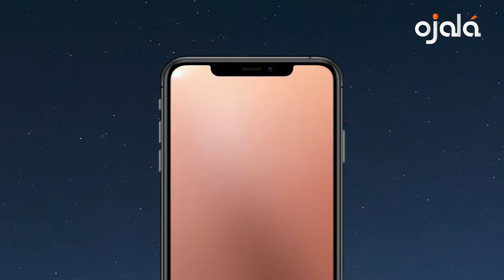|Ojalá Medioambiente| Cuidado von el Parque Jaragua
🔘ONU denuncia más de 87, 000 toneladas de equipos enviados para proteger al personal médico se han convertido en desechos que contaminan el ambiente y amenazan la salud pública.
✔️Quiero que sepas: la bióloga Ángela Guerrero denuncia los mega proyectos en Pedernales que afectarán las áreas naturales del Parque Nacional Jaragua.
🔘Milton Martínez, miembro de la comisión ambiental de la UASD, denuncia el Gabinete del Agua del Gobierno conoce la inviabilidad de la presa Boca de los Ríos en Santiago Rodríguez. Egehid continúa construcción.
✔️Expertos que asesoran Comisión Europea en el diseño de la Lista de energías verdes rechazaron incluir al gas natural y la energía nuclear y se han mostrado "profundamente preocupados" por las consecuencias medioambientales que tendría.
🔘Investigadores de la Estación Biológica de Doñana describieron una nueva especie de abeja, de las más de mil que hay silvestres en Iberia. La Andrena ramosa fue detectada en un muestreo entre 2015 y 2021.
✔️Usando métodos estadísticos, que combinan inteligencia artificial y el superordenador de la Universidad de Purdue, científicos estimaron que más de 9,000 especies de árboles quedan por descubrir.
🔘Científicos plantean edición del genoma es una potencial solución para la incapacidad de producir alimento suficiente en un planeta asolado por el Cambio Climático. Las obsoletas patentes amenazan este potencial y aumentan el poder de multinacionales.
✔️Denuncian continúa depredación e invasión de áreas verdes del municipio de Sabana Grande de Boyá, justo en la entrada de este pueblo.
🔘Ojalá Medioambiente celebra Día Mundial de los Humedales esta semana. El tema este año es “Acción en favor de los humedales para las personas y la naturaleza”.
Puedes encontrar a *Ojalá* en:
*•Ojalá Twitter:*

*•Ojalá Comunidad:*
_Alegría de ser diferente_
*Únete. Haz un donativo.*